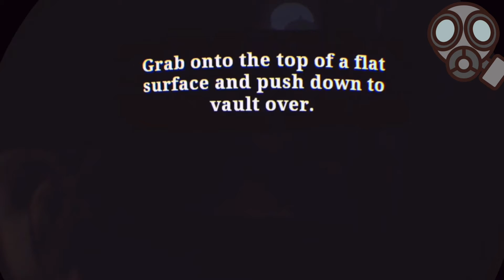Death plays Twd vr saints and sinners #1